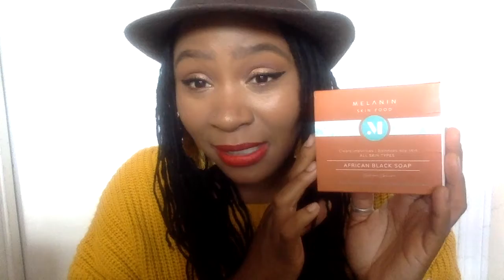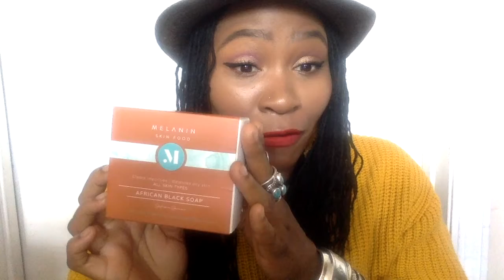Melanin Skin Food Review | Natural Skin Care Review | Clean Beauty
Melanin Skin Food Review.
African Black Soap
Skin Glow Serum